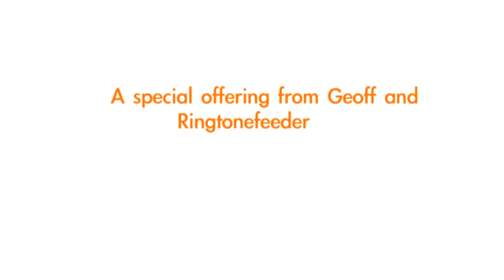That's Gravity - Dynamic Album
You can now buy the very latest album by Geoff Smith - That's Gravity featuring 12 great songs as a podcast which you get delivered directly to iTunes and then you can easily sync the content onto your iPhone, iPod or similar devices.

The songs are delivered in mp3 format encoded with a bitrate of 256 kbit/s and all the songs are DRM free. You will also be able to download the songs, videos and the other bonus material from the download area so you can easily import it into the music management program of your choice.